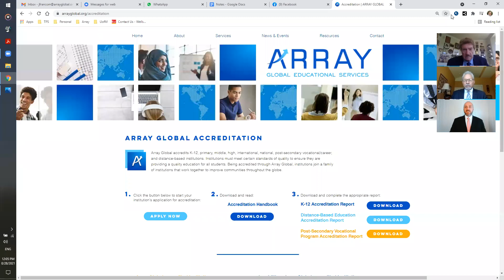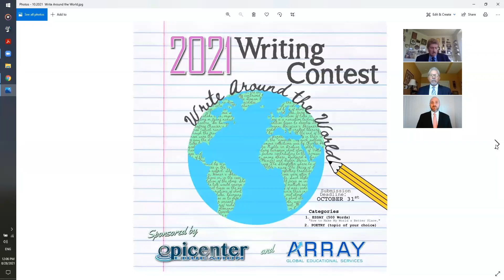21st Century Education: A forum to discuss the changing educational landscape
2021 Array Global Back to School Workshop